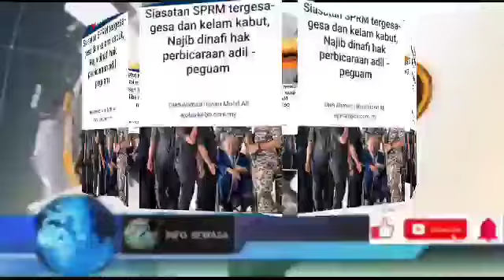PEGUAM NAJIB DEDAHKAN INI! TAK SANGKA INI BERLAKU PADA NAJIB